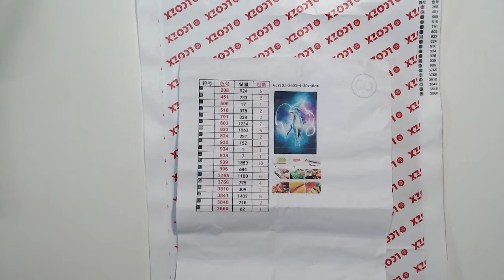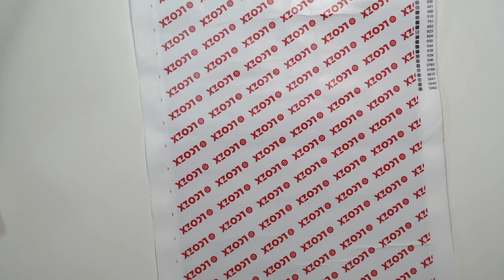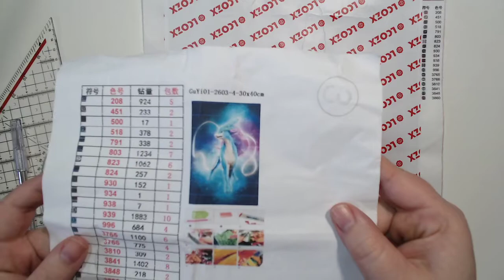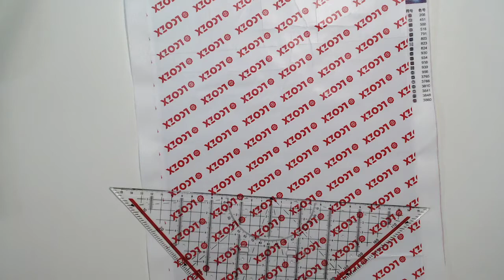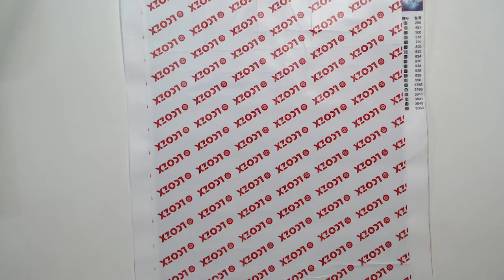Préparation diamond painting 💎 toile pokémon 💎 + Blabla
On se retrouve pour la préparation d'une nouvelle toile dp, et il s'agit de la pokémon qui va mettre à l'honneur Suicune le pokémon légendaire de la version crystal que j'avais adoré étant pétite. Du coup je papotte avec vous tous en préparant les sachets et la découpe du papier protecteur de la toile que nous ferons en partie sur twitch le vendredi après midi (oui j'ai dit jeudi dans la vidéo désolé nouveau planning).